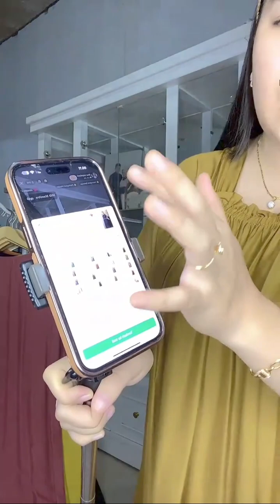REKOMENDASI BAJU DRESS DASTER TERBARU HARGA MURAH BY FINA SEPTIANI